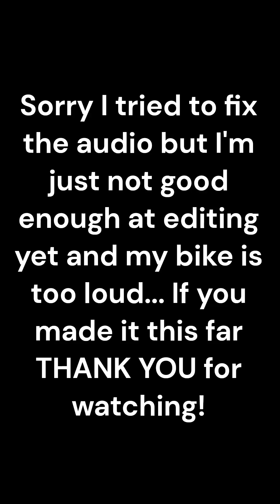Wreck my Honda￼ Crf250L. End up running into a tree branch, stalling my dirtbike and falling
Riding my Honda Crf250L out in the woods. I run into a tree branch which stalls my bike and I end up falling off of it dropping the bike.
I'm trying to get the audio dialed with my mic setup so sorry if the audio isn't the best... I almost need to get a quieter bike exhaust or a different mic setup.